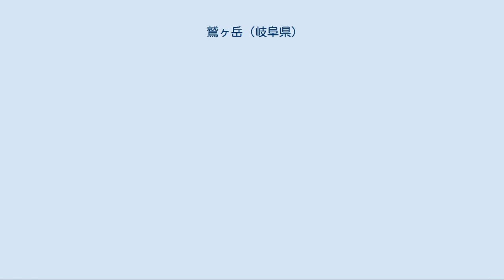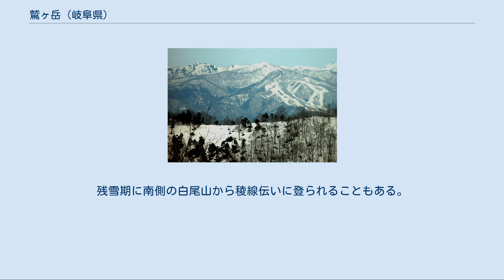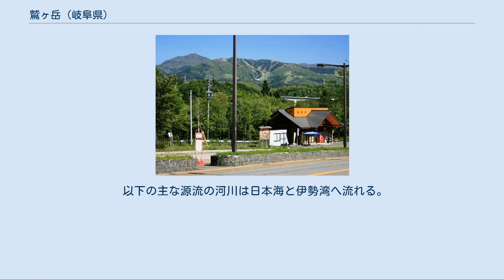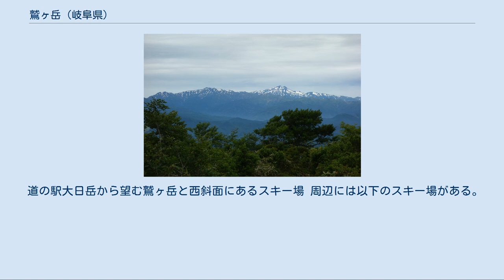鷲ヶ岳 (岐阜県)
鷲ヶ岳（わしがたけ）は、岐阜県郡上市と高山市にまたがる飛騨高地の標高1,671mの山。
日本三百名山およびぎふ百山の一つに選定されている。
別称は、「雲ヶ嶽」（雲ヶ岳　くもがたけ）、「雲ヶ峰」。
 第四紀前期の120万-107万年前ごろに形成された古い火山で、現在は浸食が進み火山の原型は残っていない。
古生代から新生代の地層を基盤とし、それを新規安山岩が覆っている。
ひるがの高原の南東に位置する。
山頂部はクマザサで覆われている。
山岳リゾートとして開発され、西斜面にはスキー場、ゴルフ場があり、ニューパークひるが野には別荘地があり避暑地となっている。
西山腹の鷲ヶ岳スキー場には、ボーリングによる鷲ヶ岳温泉の施設がある。
 山名の由来は、「1221年（承久3年）7月に藤原（鷲見）頼保が勅命によって、この近くに棲む大鷲2羽を退治して献上した」（鷲見大鑑）という伝説による。
以後この雲ヶ峰が鷲ヶ岳がと呼ばれるようになったとされている。
山麓には、高鷲町、鷲見川、鷲見、向鷲見、大鷲などの「鷲」を冠する地名が多い。
 各方面からの登山道がある。
残雪期に南側の白尾山から稜線伝いに登られることもある。
登山道の周辺にはクマザサが生い茂っていて、コブシ、ブナなどの広葉樹林が点在する。
山頂からは、白山、大日ヶ岳、御母衣湖、北アルプス、御嶽山などが眺望できる。
 鷲ヶ岳スキー場からのルート 鷲ヶ岳スキー場 - 三等三角点（1,403.12m、点名は桑ヶ洞） - 一服平（四等三角点、1460.43m、点名は一ぷく平） - 顕彰堂 - 鷲ヶ岳 桑ヶ谷林道からのルート 桑ヶ谷林道 - 一服平 - 顕彰堂 - 鷲ヶ岳 一色国際スキー場からのルート 一色国際スキー場 - 林道 - 北東尾根 - 鷲ヶ岳 立石キャンプ場からのルート 立石キャンプ場 - 北尾根 - 鷲ヶ岳 南北に尾根が延びその東側が高山市荘川町（旧荘川村）、山頂から西に尾根が延びその北側が郡上市高鷲町（旧高鷲村）、その南側が郡上市白鳥町（旧白鳥町）である。
明治初年ごろまで鷲ヶ岳と烏帽子岳との鞍部を通り、高山市荘川町一色と郡上市明宝寒水（かのみず）奥の宮を結ぶ「荘川道」が利用されていた。
 両白山地の大日ヶ岳の東南東に位置し、尾根の南側には白尾山がある。
 以下の主な源流の河川は日本海と伊勢湾へ流れる。
日本海側の庄川と太平洋側の長良川との分水嶺となる山。
 道の駅大日岳から望む鷲ヶ岳と西斜面にあるスキー場 周辺には以下のスキー場がある。
 岐阜県道316号鮎立恩地線と岐阜県道321号ひるがの高原線が西山腹を通過していて、「やまびこロード」と呼ばれている。
その西山腹を東海北陸自動車道が通り高鷲インターチェンジが最寄りのインターチェンジである。
西山麓を通る国道156号の道の駅大日岳からこの山を望むことができる。
周辺の山域には林道が敷設されている。